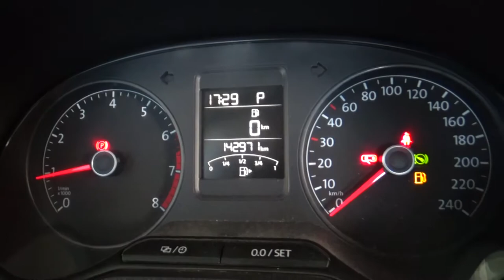Volkswagen / Vento / 2017 - 3064